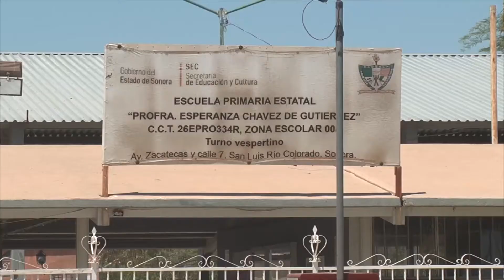A una semana del regreso a clases, los padres de familia dicen sentirse inseguros